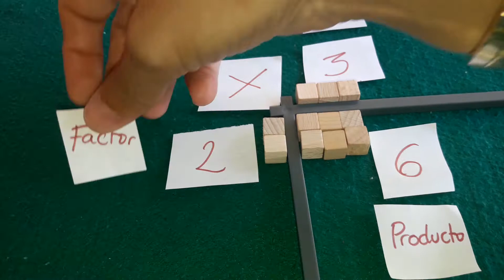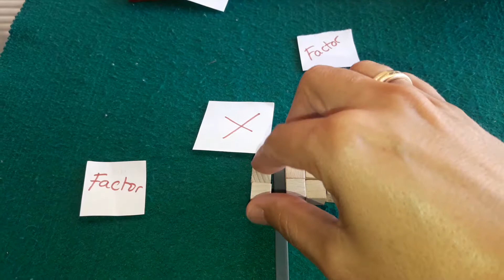Números primos con material manipulativo.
Cómo saber si un número es primo o no de forma manipulativa con material multibase.